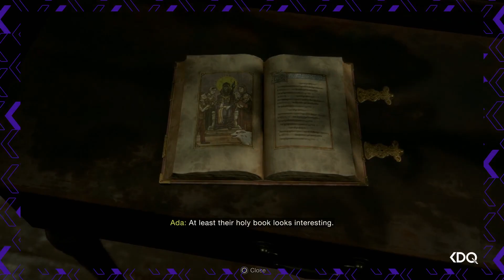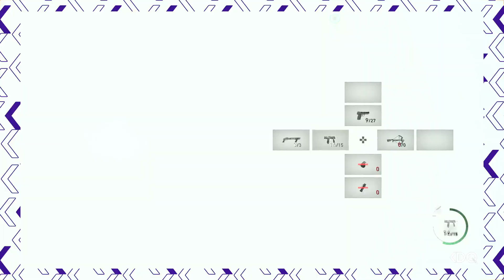Resident Evil 4 Remake Separate Ways: Episode 3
This literally had me hyped to FINALLY play as Ada once again in RE4!
Catch ya boii play some of his favorite video games, reacting to trailers and content!

Catch my streams every Sunday and Monday!